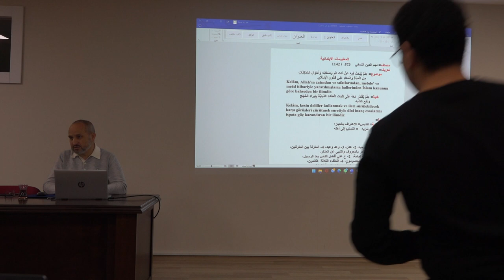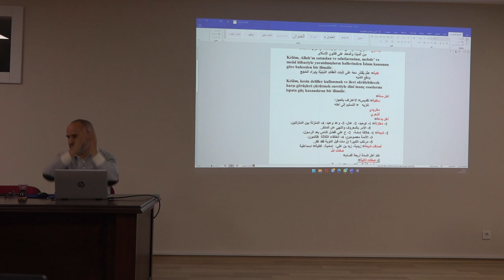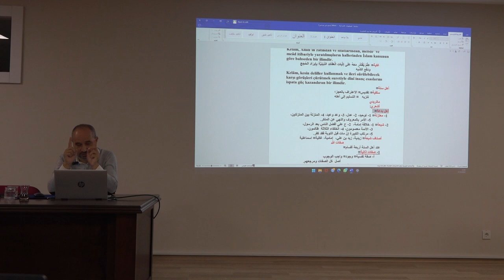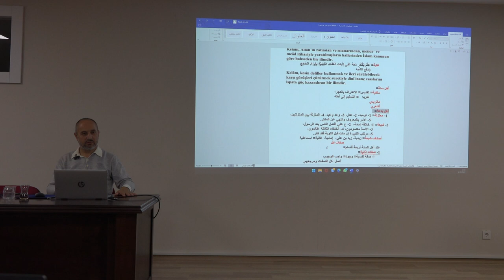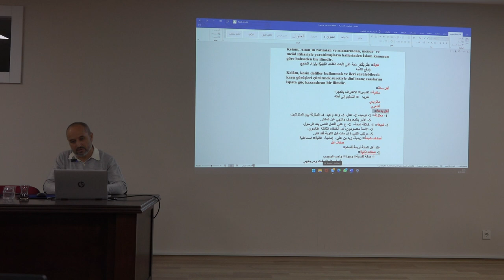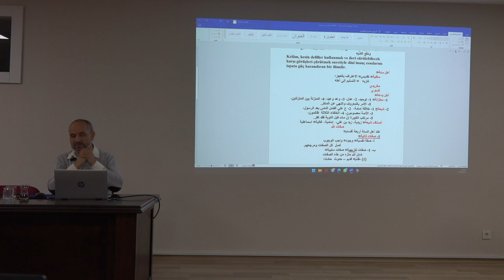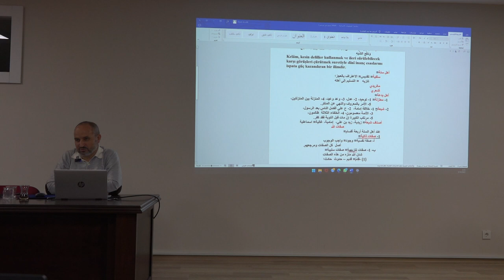Akaid Dersleri 21.10.2022 Süleyman Ermihan